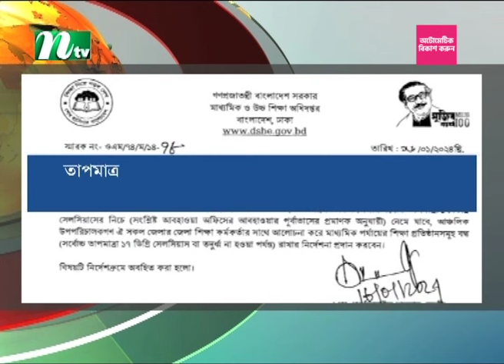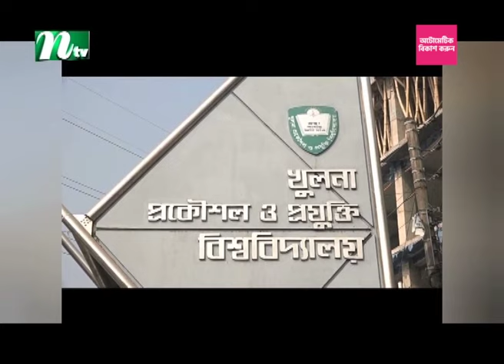🟢 দেশের খবর : ১৬ জানুয়ারি ২০২৪ | NTV News | Desher Khobor | NTV News Bulletin